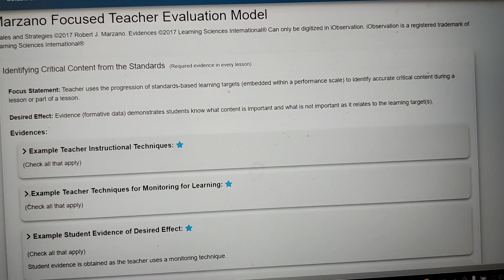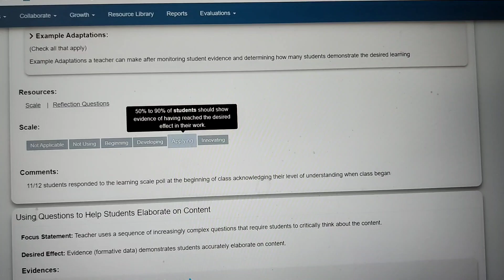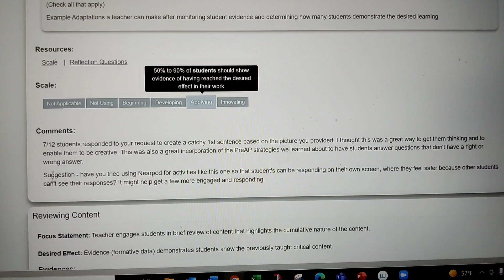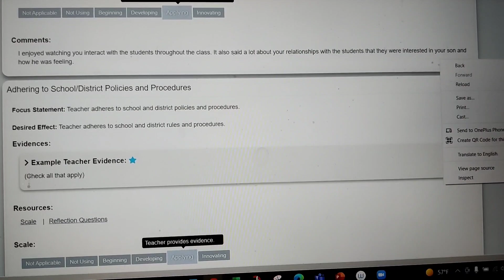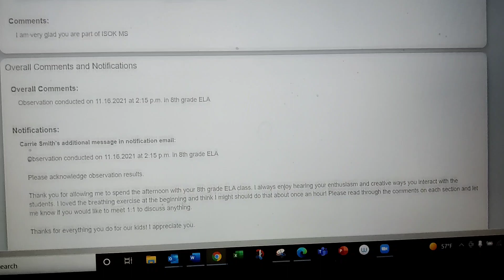K12 Teacher evaluation | You don't need bells and whistles | Be you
Yes, I am still with K12 Stride! I love, love, love it. I had a formal teacher evaluation and I was way harder on myself than I should have been. You really should believe in yourself. your love will come out in your teaching.